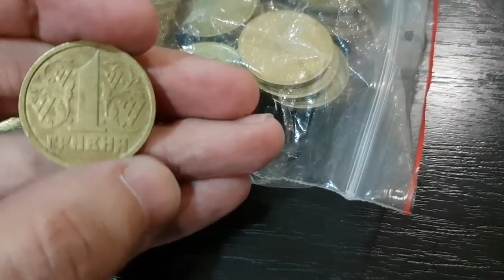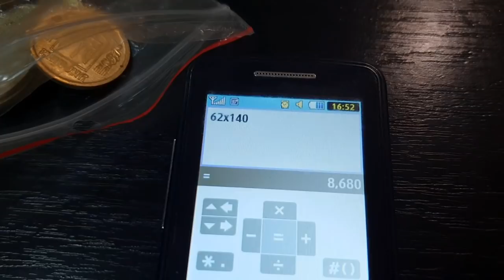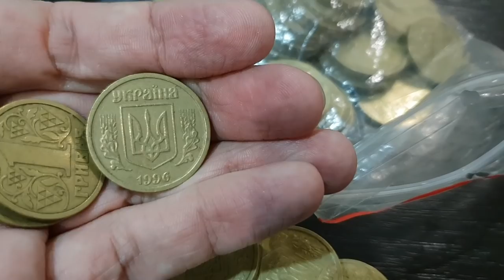Подписчица кондуктор принесла 62 шт. гривны 1996г..Собирала несколько лет.